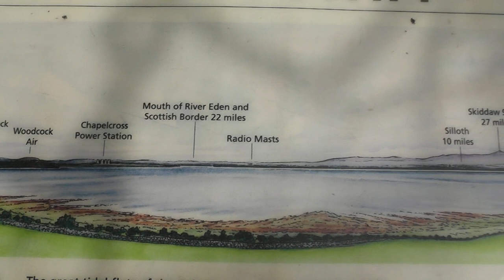Drumburn viewpoint, Dumfries & Galloway 2013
A view of the Nith Estuary from the viewpoint near New Abbey, looking across towards The Lake District,